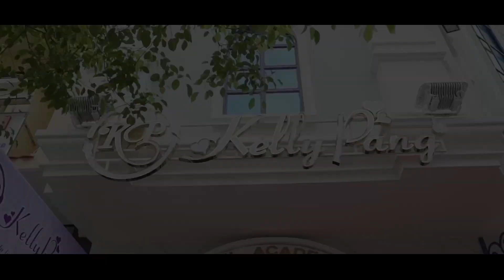Cách vẽ cánh hoa 3d bằng bột bản Gel - Pang Mỹ Nguyên | KellyPang Nail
Cách vẽ NAIL CÁNH HOA 3D bằng BỘT BẢN GEL và CỌ HOA VĂN GEL FOL do cô Pang Mỹ Nguyên - KellyPang Nail hướng dẫn.
0:03 Vẽ cánh hoa 3d bằng bột bản gel Fol.
2:22 Vẽ mẫu nail kẻ sọc chấm bi
3:21 Vẽ các móng còn lại bằng bọt bản gel Fol - Gel Painting Fol
✨CÁC KHÓA HỌC NAIL:
KellyPang chuyên DẠY "NAIL" cho VIỆT KIỀU-- SẮP ĐI NƯỚC NGOÀI--MỞ TIỆM Ở VIỆT NAM--THỢ NÂNG CAO TAY NGHỀ.
6.Khóa học Mở tiệm chuyên nghiệp - Thi lấy bằng Tổng Cục Dạy Nghề - "Đào tạo Kelly Pang Nail Cao Cấp"
7.Chương trình “Khu lưu trú cao cấp miễn phí” dành cho các bạn học viên ở tỉnh
KellyPang Nail – đào tạo nail, dạy nail chuyên nghiệp, CHỈ DẠY DUY NHẤT NGHỀ CHĂM SÓC MÓNG (NAIL)  – là nơi:
- Đã có 100.000 học viên tốt nghiệp trong 17 NĂM qua
- Với 50 Giảng Viên KellyPang chuyên nghiệp trực tiếp giảng dạy vẽ móng (mỗi bộ môn được học với một Giảng Viên chuyên ngành)
- Với 40 phòng học nail KellyPang được trang thiết bị hiện đại
- 4 trụ sở KellyPang Nail tại Hồ Chí Minh CHỈ DẠY DUY NHẤT NGHỀ CHĂM SÓC MÓNG (NAIL)
1. Địa Chỉ: 61C Trần Hưng Đạo, P.6 Q.5, HCM - Điện Thoại: 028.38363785
2. Địa Chỉ: 343 Võ Văn Tần, P.5, Q.3, HCM - Điện Thoại: 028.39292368
3. Địa Chỉ: 215 Phan Đăng Lưu, P.1, Q.Phú Nhuận, HCM - Điện Thoại: 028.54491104
4. Địa Chỉ: 828 Quang Trung, P.8, Q.Gò Vấp, HCM - Điện Thoại: 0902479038

để đón xem các video dạy học vẽ móng hàng tuần.